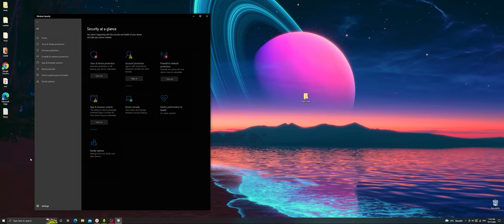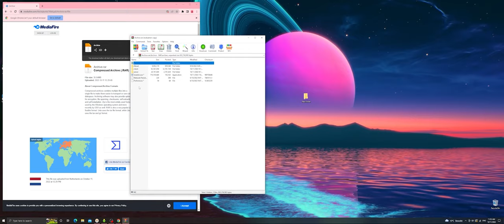Adobe Photoshop Download Crack Free | Adobe Photoshop full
🔑Password: 2022

⚠️ Before installing the software, disable your antivirus! ⚠️

📋 How to install:
✅ Download the installer.
✅ UNZIP THE FILE TO ANY FOLDER.
✅ RUN Full version .exe file